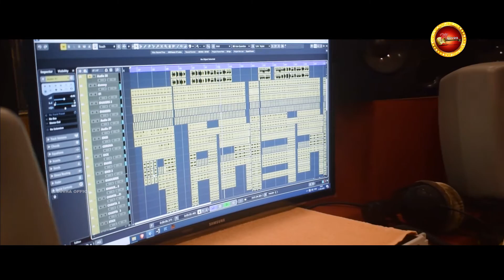ଖୁଦୁରୁକୁଣୀ ତଅପୋଇ କାହାଣୀ//Khudurukuni Osha//M Suvra//Ganesh Prasad//D Biki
Song: ଖୁଦୁରୁକୁଣୀ ତଅପୋଇ କାହାଣୀ
Album:KhudurukuniTapoiKahani
Music composer: Ganesh Prasad
Lyrics:DBiki
Singer: MSuvra
Mastering: SundaramJagdala
Camera: BabuliMohant
Editing: BabuliMohant
Music Label: MSuvra
Music Arrangement: SdDeepak
Publicity Promotion: MSuvra

PLEASE L I K E,C O M M E N T,S H A R E AND S U B S C R I B E